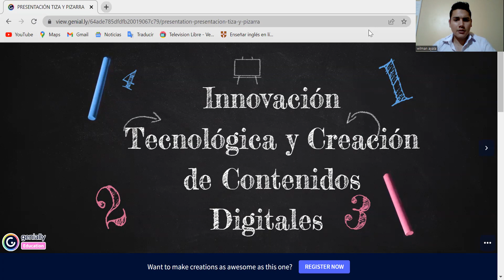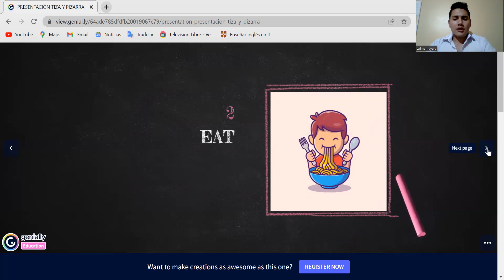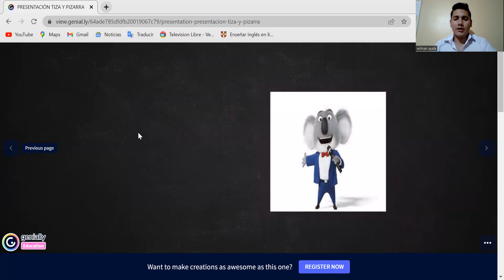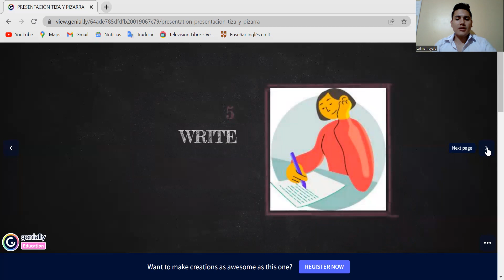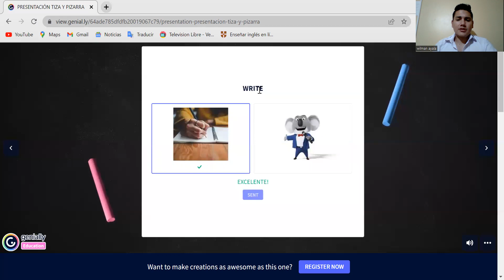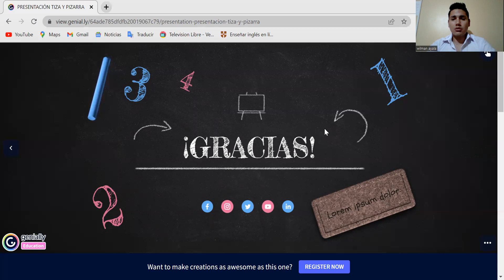CLASE DEMOSTRATIVA CURSO TIC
Video de experiencia de curso tic